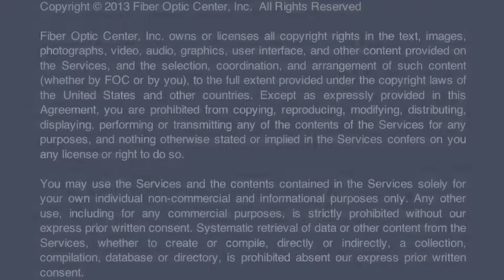Fiber Optic Center's San Diego Lab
Please take a look at what Fiber Optic Center can offer in the way of training and consulting services in Fiber Optic Cable Production.